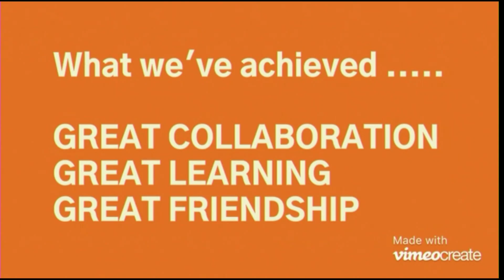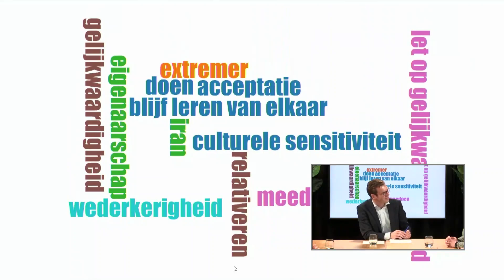Parallelsessie 5 – Leren uit het buitenland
Overstromingen, watertekorten, watervervuiling: wereldwijd kennen we dezelfde problemen met water. Nederlandse waterbeheerders geloven erin dat we samen sterker staan als het gaat om oplossingen vinden. Leren van elkaars kennis en ervaringen voorkomt dat iedereen apart het wiel moet uitvinden. Op het gebied van droogte kan Nederland bijvoorbeeld veel leren van landen die al langer met deze problematiek te maken hebben.

De sessie
Welke lessen kunnen we leren uit het buitenland? En hoe pakken we dit aan? Hoe werken we in Europa samen? En hoe werken we met samenwerkingsverbanden in andere continenten? In deze sessie geven we een kijkje in de keuken van internationale partners en laten we zien hoe we internationaal samenwerken, met als doel schoon, voldoende en veilig water wereldwijd. Nederlandse experts vertellen hoe internationale samenwerking hen in Nederland helpt om de actuele vraagstukken hier op te pakken. De focus ligt op omgaan met droogte.

Internationale samenwerking voor sterk waterbeheer
In deze interactieve sessie worden verschillende praktijkvoorbeelden van internationale samenwerking uitgelicht. Dat gebeurt door nationale en internationale experts in de studio en op film.